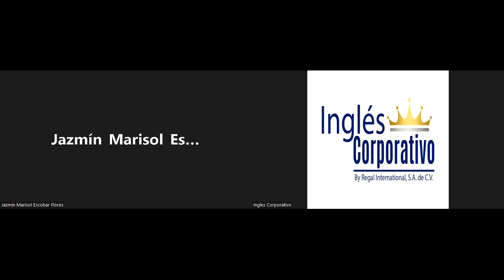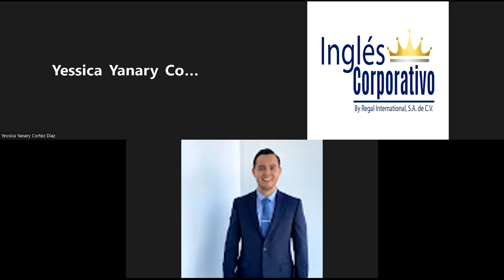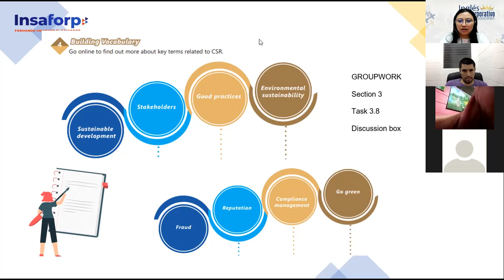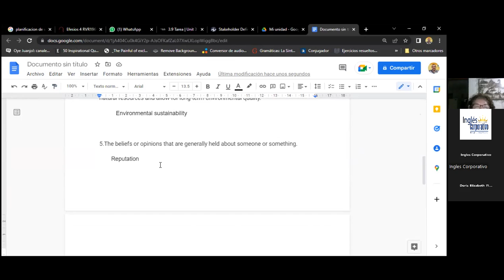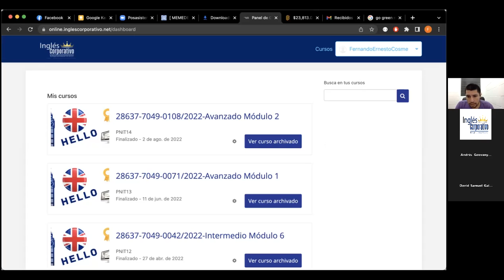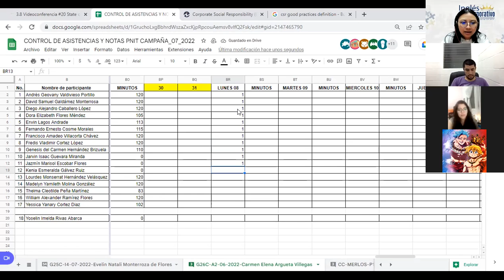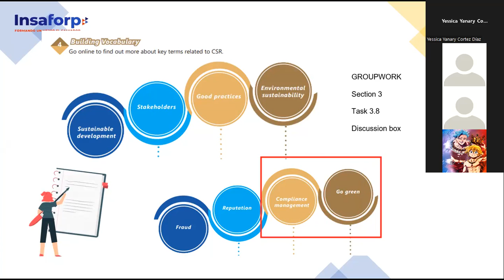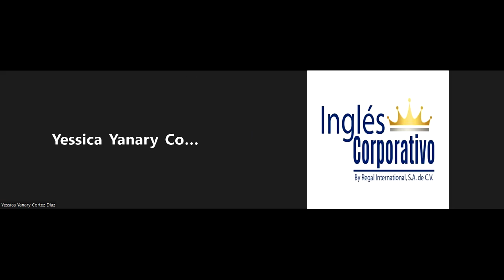Inglés Corporativo- 08-08-2022-Videoconferencia #20 CSR key terms